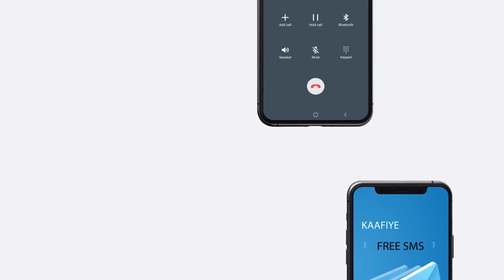Golaha Wakiilada Somaliland oo u jawaabey Garyaqaan Mubaarik Aar.